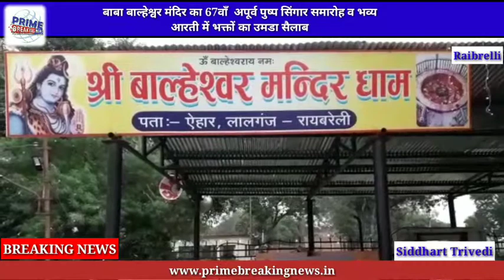बाबा बाल्हेश्वर मंदिर का 67वाँ अपूर्व पुष्प सिंगार समारोह व भव्य आरती में भक्तों का उमडा सैलाब